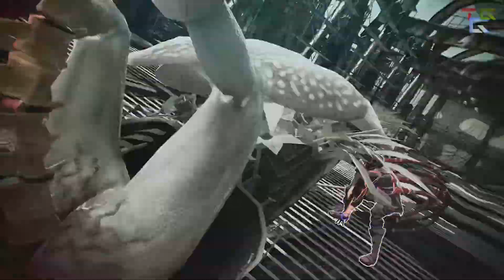SCARLET NEXUS Gameplay Walkthrough FULL DEMO [FHD 60FPS]